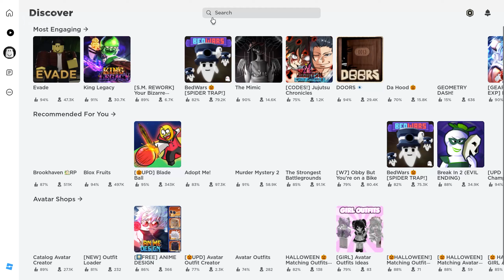PETAPETA : roblox Japanese horror gameplay walkthrough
This time, i played a Roblox Japanese horror game called 'PETAPETA'.

The story of 'PETAPETA' is about entering an abandoned hotel with traditional Japanese style on a fateful night of the full moon. The hotel appears to extend infinitely and you can feel a presence of PETAPETA there.

I think the atmosphere in the game is quite overwhelming and the directing of 'PETAPETA' is really well done.

This game requires some quick thinking, but I think anyone can easily play it once they understand how to play it.

It's a pretty fun game, and the ability to cooperate with friends makes it attractive! (Of course I played alone LOL)

If you want to try a Japanese horror game with your friends, I recommend this game!

+ If you don't want commentary, just turn off the subtitles!